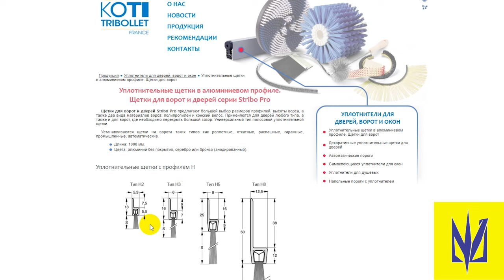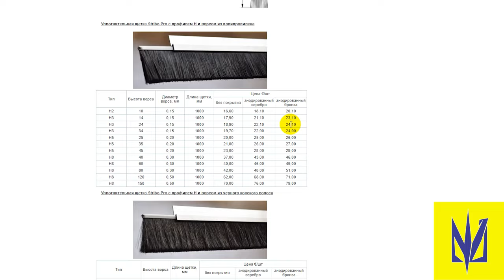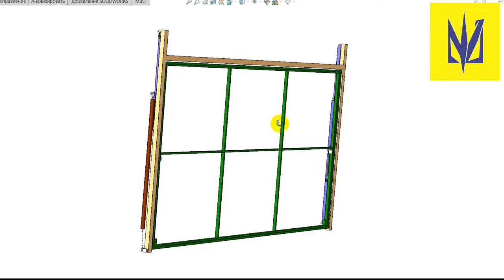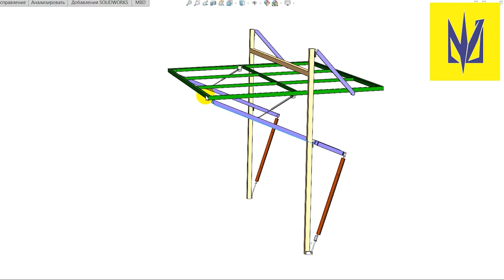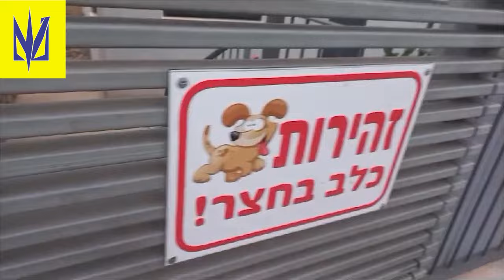Круті гаражні Підйомні Ворота NZ-системи своїми руками без роликів та направляючих на 4-х важілях.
Ось так виглядають справжні підйомні NZ-ворота! Велика добїрка воріт NZ-системи від моїх замовників з України, Естонії та Ізраїлю!
Велике Дякую усім хто ділиться своїми успіхами та присилає відео 😎
У відео ви побачите:
- Ворота в гаражі, у металевому боксі та під навісом.

Із задоволенням рекламую роботу майстра Івана з Очакова. Ворота встановлені у металевому боксі. Чудовий приклад як ворота NZ системи легко вписуються в будь які місця!
Якщо ви живете поряд та хочете замовити  його послуги - пишіть у коментах я надам вам його контакти.

- Утеплені ворота, встановлення ущільнюваної щітки з довгим ворсом.
- Автоматизація NZ-воріт за допомогою цепної Талі та сендвіч панелі у якості обшивки.
- Великі NZ Ворота під навісом розміром до 5,3м автоматизація!
- Перші NZ ворота у Ізраїлі!
- Перші NZ ворота у Естонії

Якщо вам сподобались NZ ворота моєї авторської системи воріт без роликів та направляючих на чотирьох важілях прошу поставте Лайк цьому відео та напишіть пару слів у коментах та Підпишіться на канал)))) Думаю я і майстри що поділились своїм досвідом заслужили це!

Дізнатись більше про особливості конструкції NZ воріт, подивитись ще більше прикладів встановлення у гараж та у якості в'їздних у двір та під навіси, як замовити розрахунки, кресленя та комплектуючі пружини та осі з амортизаторами - переходьте на мій канал в Ютубі - плейлист - "